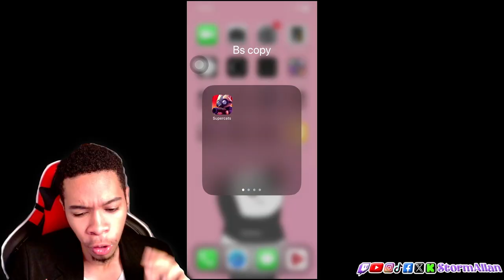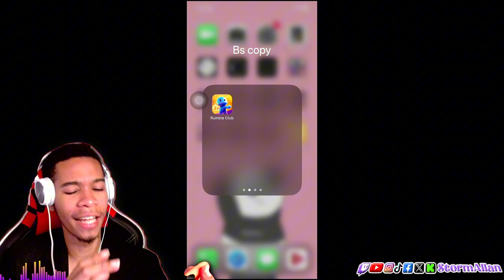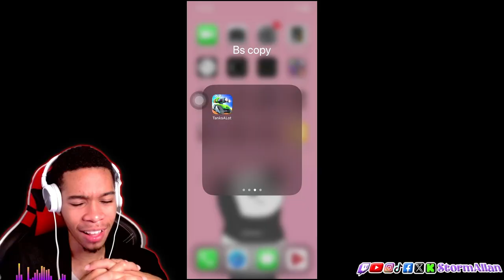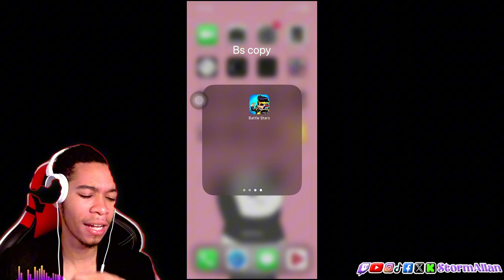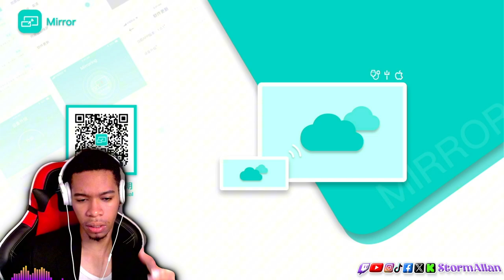These Brawl Stars Ripoffs should be cancelled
Brawl Stars is an iconic game with a massive fanbase, but not every game inspired by it deserves a spot on your device! In this video, I dive into 4 Brawl Stars ripoffs that take imitation too far. From poor gameplay mechanics to blatant copy-pasting, these games fail to capture the spirit of the original. Watch as I break down what makes these ripoffs so frustrating and why they should be canceled.

My Redbubble Store Phone cases and mousepads:
Phontopia.redbubble.com